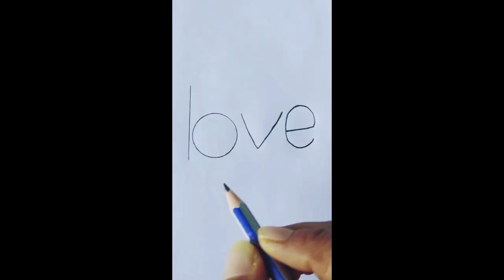How To Turn Word LOVE Into Couple | वर्णमाला आरेखण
Welcome to 'Easy Peasy Drawing